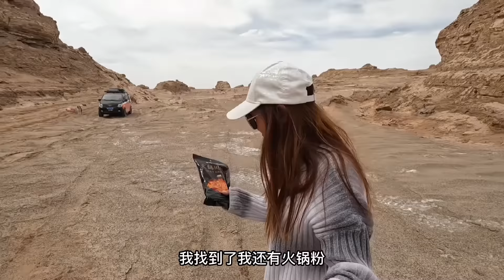1694集：小微和瘦猴寸步难行！ 想进俄博梁雅丹太难了，吉普车女司机已经到极限了，换地方露营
两人想进俄博梁雅丹太难了，吉普车女司机已经到极限了，换地方露营